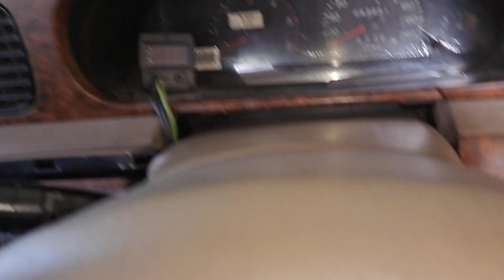PASANG EPS DI KIA CARNIVAL